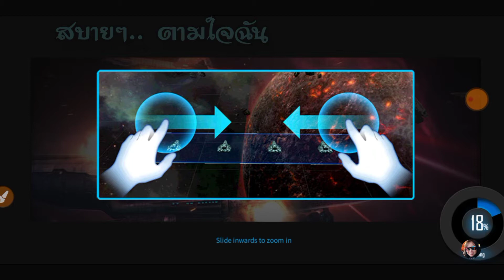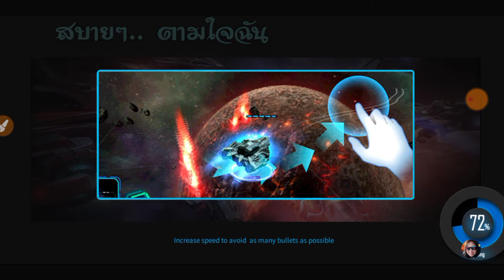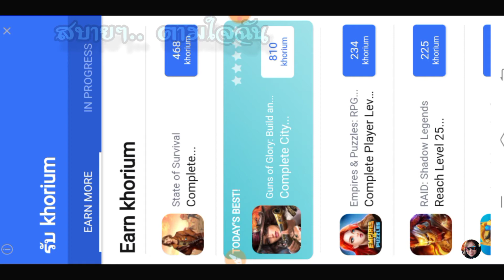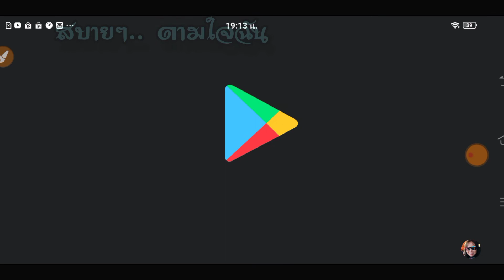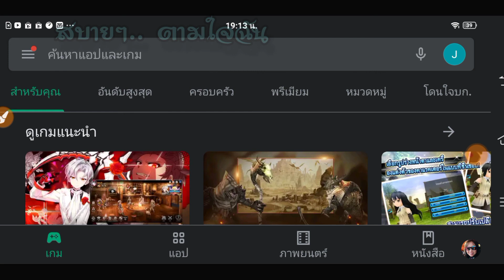Galaxy Reavers EP 1.2 Strategy Space game กราฟิกอวกาศสวยงาม กับสบายๆ.. ตามใจฉัน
เกมวางแผน นำกองยานออกรบกับคู่ต่อสู้กลางอวกาศอันเวิ้งว้าง ให้ความรู้สึกเหมือนเป็นนักบินอวกาศผู้บัญชาการกองยานอวกาศอันเกรียงไกร เล่นสบายๆ ชิลๆ พัฒนายานให้ก้าวหน้า ติดอาวุธที่ทรงพลานุภาพ เป็นเกมที่ท้าทายพอควร กราฟิกดวงดาวและอวกาศสวยงามเสมือนจริง เป็นเกมที่น่าเล่นอีกเกมหนึ่ง